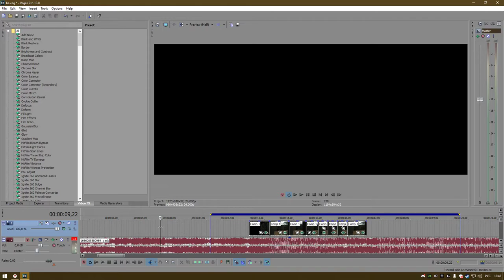Desktop 2022 10 20 18 46 15 02